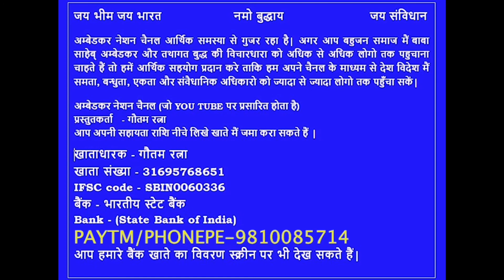संदीप वाल्मीकि(पूर्व मंत्री) ने मनुवादियो और ब्रह्मणवादियो की की उड़ाई धज्जिया! बोले बुद्ध धम्म अपनाए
संदीप वाल्मीकि (पूर्व मंत्री) ने मनुवादियो और ब्रह्मणवादियो की की उड़ाई!